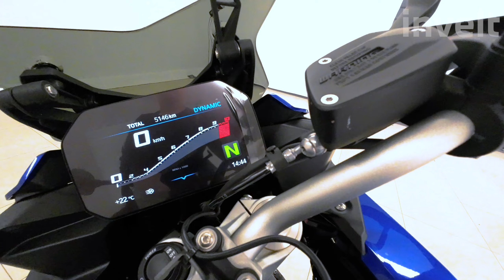BMW F 900 XR | BMW invelt Praha a Plzeň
XR představuje nekompromisní spojení sportovního ducha a jízdy na dlouhé vzdálenosti. S BMW F 900 XR si každou zatáčku pořádně vychutnáš. Ve vzpřímeném pohodovém sedu budeš chráněn v každém počasí. Díky rozsáhlé výbavě budeš připraven jak na sportovní výkony, tak na jízdu ve městě. Benzínový motor s výkonem 75/103 kW/HP a toč. momentem 92 Nm při 6 500 ot., spotřebou 4,2 l / 100 km je XR motorka, která se hodí k tobě i k tvému sportovnímu duchu.